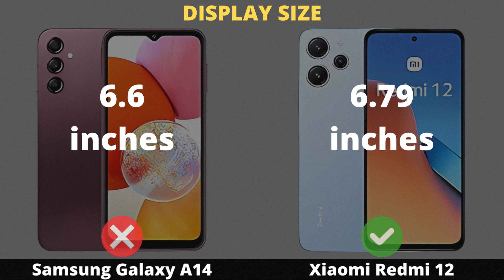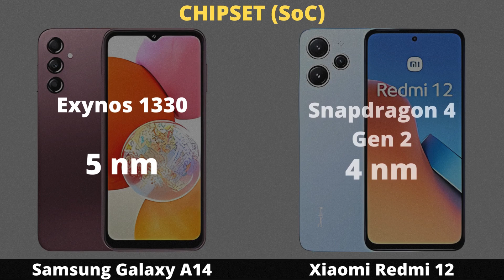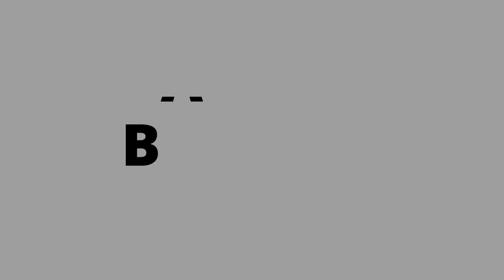Samsung Galaxy A14 vs Xiaomi Redmi 12 | Gadget VersusIn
Samsung Galaxy A14 vs Xiaomi Redmi 12